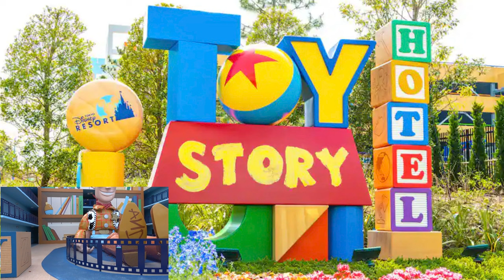MY 50 STATE JOURNEY - FLORIDA - Disney World, Miami & More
From Orlando to Miami. Check it out and enjoy.